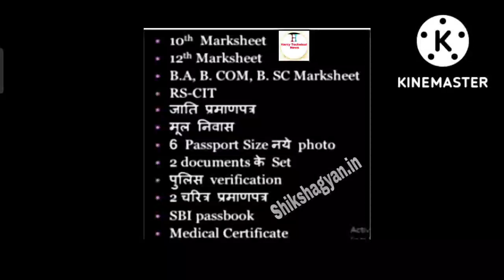Panchayati Raj LDC Bharti 2013 Documents Verification List,LDC Bharti 2013 RS-CIT Diploma (दस्तावेज)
जो भाई LDC Bharti 2013 से संबंधित है वो discuse ग्रुप को ज्वाइन कर लो जहा पर आप एप्लिकेशन फॉर्म या अन्य किसी भी जानकारी के लिए आपस मै चर्चा कर सकते है।*Discuss ग्रुप join link* *_

LDC_कैलेंडर होगा जारी.LDC 2013 latest News

पंचायतीराज. पंचायती राज LDC 2013 भर्ती पूरी होगी। Panchayat Raj LDC Bharti2013 latest News Today

👍पंचायत राज एलडीसी Watsapp Gurop 👇🏻👇🏻

Panchayati_Raj_LDC_2013 latest News
🙏हमारे Telegram ग्रुप में शामिल होने के लिए नीचे दिए लिंक पर क्लिक करें 👉